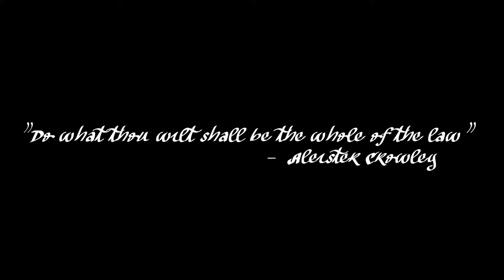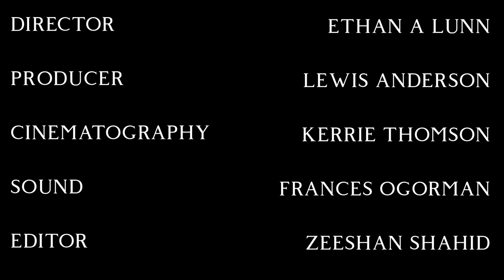SINFUL (2018) Short Film.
PLOT SUMMARY - The Seven Deadly Sins - Are they true to being called sins or are they simply human impulses? To what is a sin and what is not? Such is a question worth pondering. In the end - do as you wilt.

On my first year of studies, students were given the task of make a film centered around the Seven Deadly Sins. This is the film of ours 'Sinful' (2018)

This was my first time working as producer on a project,  so assembling both a cast and crew was new to me, but, if it wasn't for working the producer role, I wouldn't be working on 'The Shriek" on such a role. It's this role that opened me up to a job role, which I would take up on future projects without hesitation.

I appreciate the hard work that went into this one.
Hats off to both the cast and crew.

This was our first film, so the sound may not be the best in areas, We all were still learning the curve at this point.

CAST
The Devil - Emma Wise
Young Boy - Riley C Richardson
Old Man - Ian Lunn
Angry Son - Kieron Burell
Wrathful Mother - Stephanie Hindle
Dancing Girl - Kira Hargreaves
Dancing Boy - Matthew Luke Brady
Envious Man - Aaron Paul Teasdale

CREW
Director - Ethan. A Lunn
Producer - Lewis Anderson
D.O.P and Lighting - Kerrie Thomson/Farryn Thane
Sound Recording - Frances O'Gorman
Editor - Zeeshan Shaid

Hair and Make up - Chloe Morgan Jackson and Jordin Pease

Score - Composed by Frances O'Gorman

Technical Services at Leeds City College
Jamie Slater
Danielle Bailey